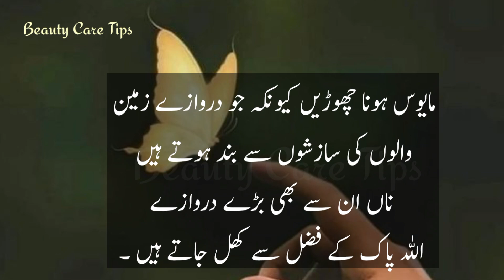Best Islamic Quotes In Urdu